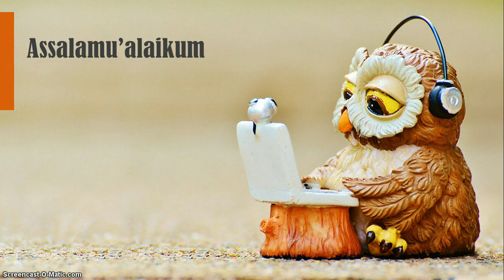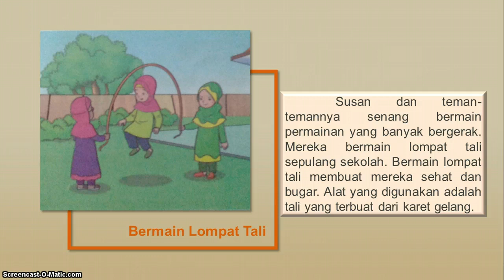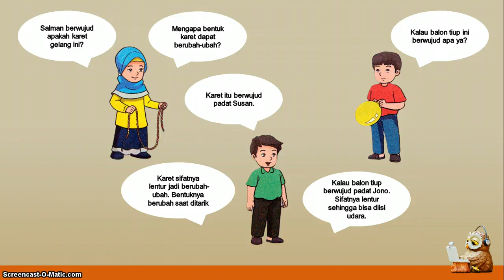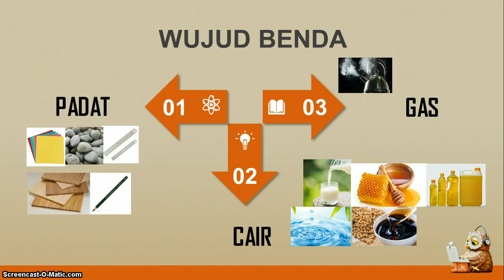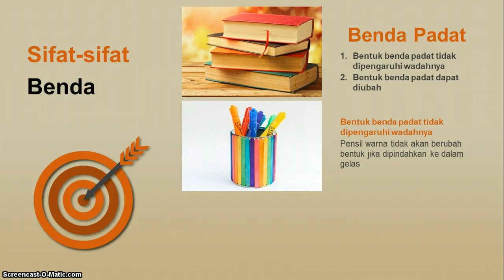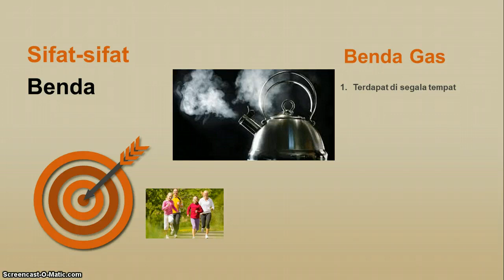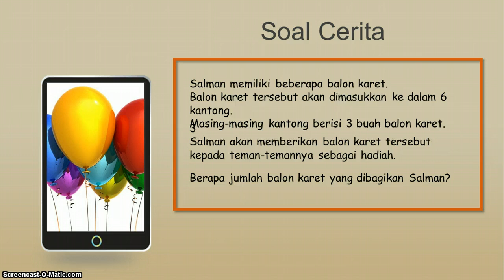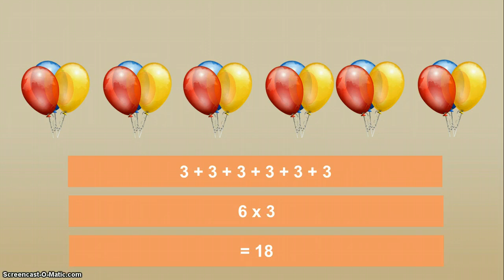22. Kelas 2 Tema 2 Subtema 1 Pembelajaran 4 || Perkalian, Wujud dan Sifat Benda